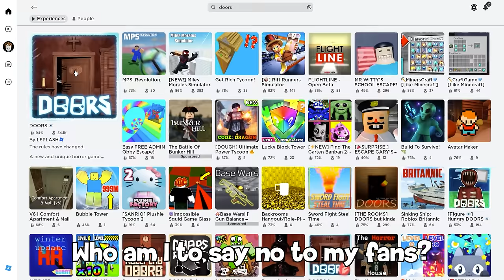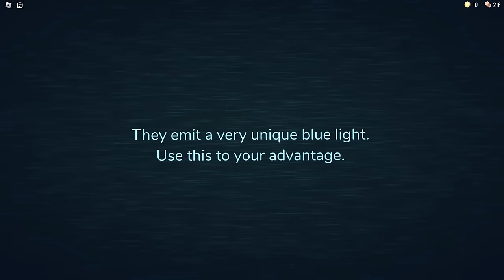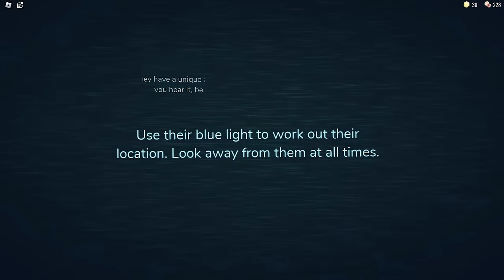Playing Doors Inside Chicken Gun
Telegram Discord Playing Doors Inside Chicken Gun

Dragon Dude
Chicken gun

Instagram chicken gun play online free